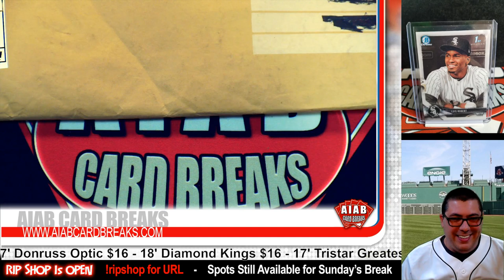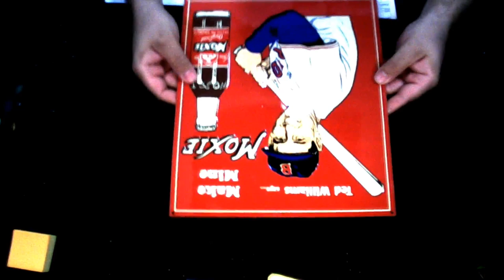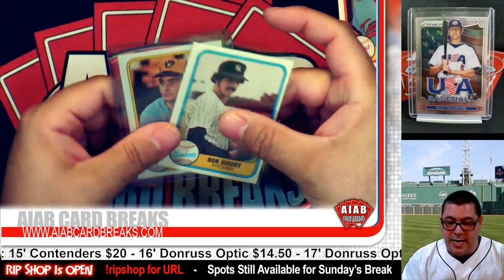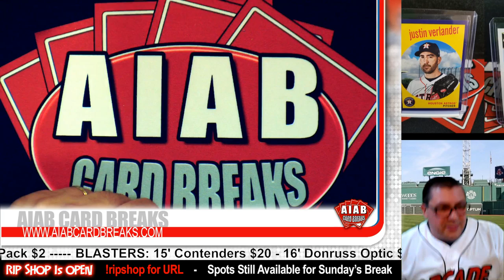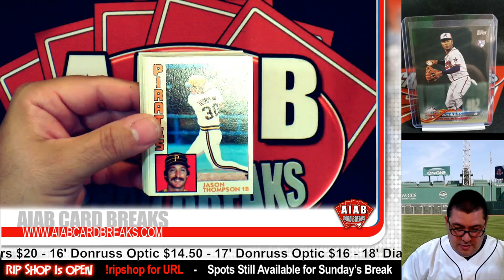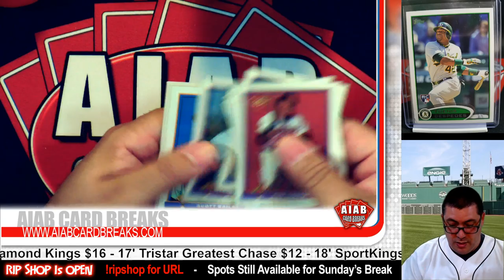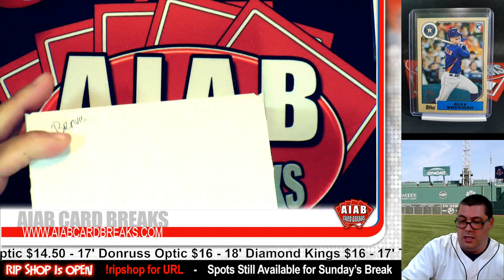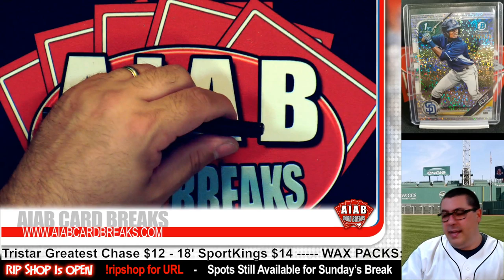Lets Get Rippin': June 21st, 2019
Lets Get Rippin' is a weekly show where we do personal rips for you.  Blasters, packs, boxes, etc. You can purchase items from our shop look for the RipShop tab.  If you don't see it, we are not taking personal rip orders right now.

At AIAB Card Breaks I have a passion for baseball and baseball cards. I love the camaraderie of card breaks and the excitement of pulling an awesome card, regardless of who takes it home.  I am also interested in using technology to encourage interaction within the group, build a community of fans, and help the breaks run smoothly.  My focus is putting together breaks for those on a tighter budget.  The breaks typically range in the $5 – $10 range, and include baseball cards from all sets and brands.
    -Smaller breaks equal lower costs
   - Scheduled breaks that start on time
   - Free Blaster in every break that fills
   - Post break game show that gives everyone a chance at a prize
    -Breaks are live on YouTube
   - Breaks for collectors by a collector